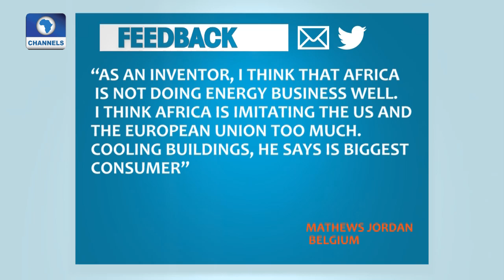Focus On FCT: Dogoruwa Residents Decry Lack Of Health Facilities